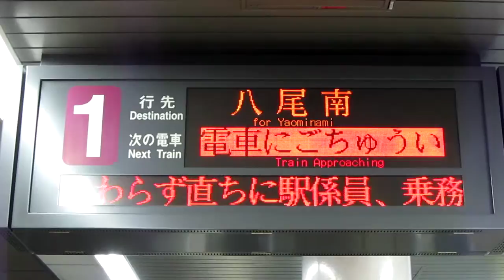大阪市営地下鉄 列車案内表示器 （LED）谷町線 谷町四丁目 下り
大阪市交通局、谷町線のLED式列車案内表示装置です。谷町四丁目にて。